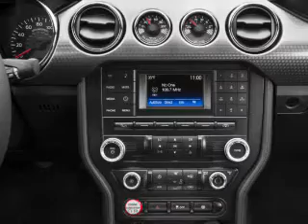2015 Ford Mustang - Malvern AR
Phone:
Year: 2015
Make: Ford
Model: Mustang
Trim: GT
Engine: 5.0 liter 8 cylinder 32 valve
Transmission: 6-Speed Automatic
Color: White
Mileage: 42
Address:
1103 Martin Luther King Blvd.
Malvern, AR 72104